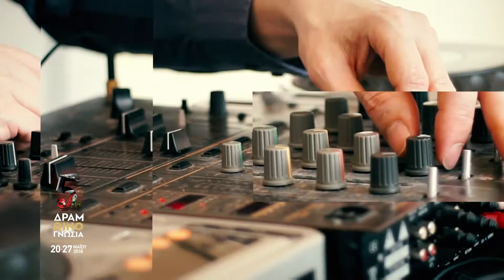Δραμοινογνωσία 2018 - Διαφημιστικό spot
Τηλεοπτικό διαφημιστικό προβολής της Δραμοινογνωσίας 2018.